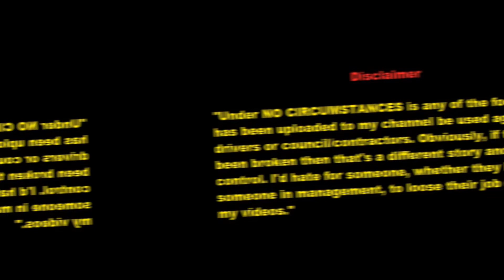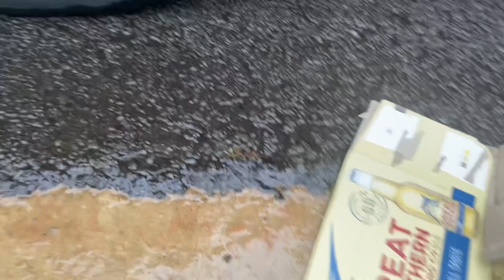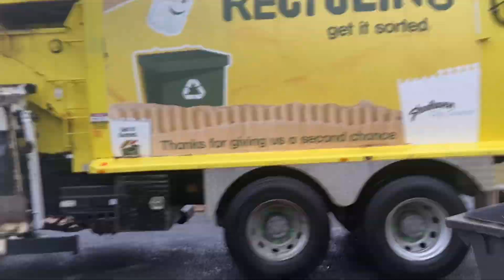Shoalhaven garbage and recycling fails 200 subscriber special and Christmas special￼